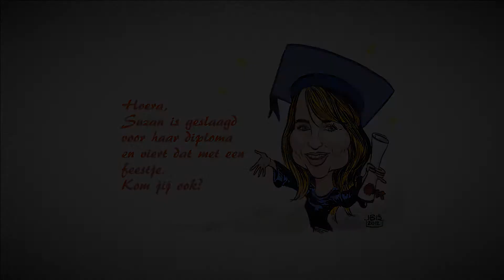Suzan geslaagd, Karikatuurvideo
Ook een Karikatuurvideo laten maken? Ga dan naar Karikatuurvideo.nl